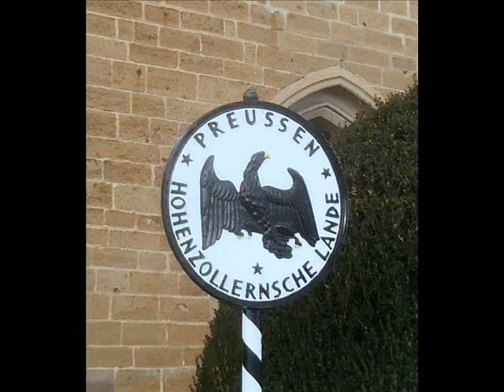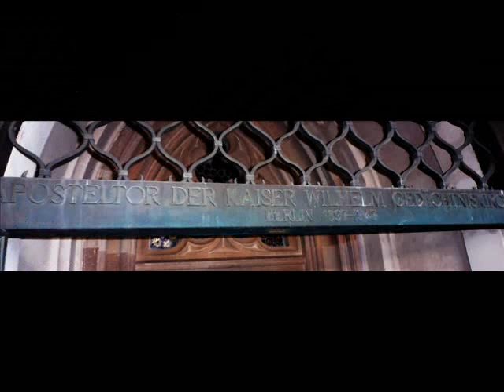Bilder eines Ausfluges zur Burg Hohenzollern am 30.12.2012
Am 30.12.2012 haben wir einen schönen Ausflug zur Burg Hohenzlllern bei Hechingen gemacht. Hier einige Bilder davon.